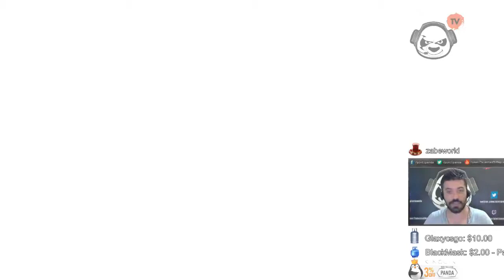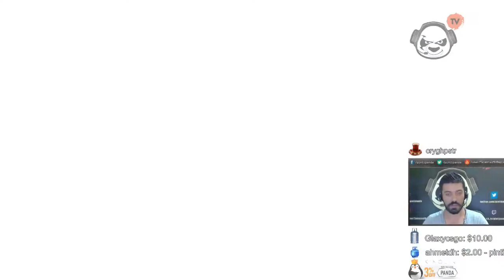HELAL MY FRIEND | CS:GO /w Theodorich, Boşluk, RedCat, Quanaril